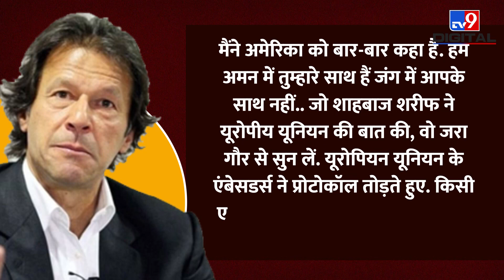Russia-Ukraine War के बीच Imran Khan इसलिए कर रहे PM Modi की तारीफ, वजह जान हो जाएंगे हैरान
आपने कई बार सुना होगा कि इंसान अपने दुख से ज्यादा दूसरों से सुख से जलता है.. ये बात पड़ोसी देश पाकिस्तान के पीएम इमरान खान पर फिट बैठ रही है। क्यों कि इमरान खान इससे परेशान नहीं है कि देश में जारी सियासी उथल-पुथल के बीच कब उनकी कुर्सी चली जाए... बल्कि इस बात से परेशान है कि यूक्रेन और रूस में जारी जंग के बीच भारत रूस से क्रूड ऑयल कैसे खरीद रहा है... यूरोपीय संघ भारत पर रूस के खिलाफ बोलने के लिए प्रेशर क्यों नहीं बना रहा है। भारत यूक्रेन और रूस के मसले पर न्यूट्रल रहकर भी क्वाड के साथ गठबंधन में कैसे हैं... इमरान खान दुनिया में भारत की धाक से जलते भी हैं और अपने विपक्षी नेताओं को घेरने के लिए हिंदुस्तान की विदेश नीति की तारीफ भी करते हैं.. ताकि किसी तरह कुर्सी जाने का संकट टल जाए...
A criticism of India or an Indian government and the prime minister from Pakistan is routine. But praise is news. Pakistan’s Prime Minister Imran Khan has made news when his government is facing an existential crisis. Imran Khan lauded the Narendra Modi government’s ‘neutral’ foreign policy over the Russia-Ukraine war.